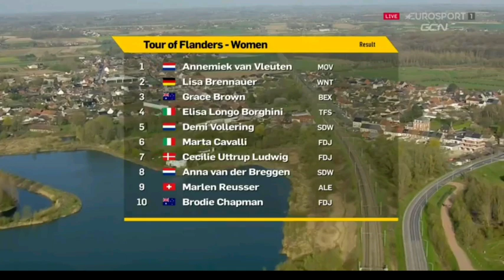Annemiek van Vleuten Wins | 2021 Ronde van Vlaanderen - Tour des Flandres (Tour of Flanders) - Solo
Annemiek van Vleuten Wins.
2021 De Ronde van Vlaanderen /Tour des Flandres / Tour of Flanders.

Annemiek van Vleuten from the Netherlands and team (Movistar) wins her second Ronde van Vlaanderen title and her second victory of the year after a 13 km solo attack.

van Vleuten was quoted saying "I had been hoping for this for ten years after my 2011 victory, and now it all fell into place. I am very proud, especially for my new team Movistar, the girls worked very hard for me, I was the number-one leader and could finish it off like this … I think we are going to celebrate big tonight. I tried to attack on the Kanarieberg, but there was a headwind, so I stopped again. But it prompted a reaction from the others, making it a good race, and that was to my advantage. I knew that there was nothing after the Paterberg, and I wanted to get to the top first. I had some doubts on the Kwaremont if I should counterattack after Anna’s (van der Breggen) move, but I thought, wait, wait, it is not on our team to take the initiative. SD Worx was in the group with several riders, and I could profit from that. I was so knackered (during the final 13 kilometers). I really went all out. Eight seconds at the top was not much, I knew I needed more, to get out of sight, because of the long finishing straight."

Classification

1. Annemiek van Vleuten (Ned) Movistar Team Women 4:01:11
2. Lisa Brennauer (Ger) Ceratizit-WNT Pro Cycling Team 0:00:26
3. Grace Brown (Aus) Team BikeExchange

4. Elisa Longo Borghini (Ita) Trek-Segafredo
5. Demi Vollering (Ned) Team SD Worx
6. Marta Cavalli (Ita) FDJ Nouvelle-Aquitaine Futuroscope
7. Cecilie Uttrup Ludwig (Den) FDJ Nouvelle-Aquitaine Futuroscope 0:00:28
8. Anna van der Breggen (Ned) Team SD Worx 0:00:35
9. Marlen Reusser (Swi) Ale' BTC Ljubljana 0:00:51
10. Kristen Faulkner (USA) Team Tibco-Silicon Valley Bank 0:00:55
Photos / Images:

getty images
getty images sport
getty sport
Procyclingstats.com
Cyclingnews.com
Eurosport.com

Music
2. Splice app (GoPro)

Upcoming events.